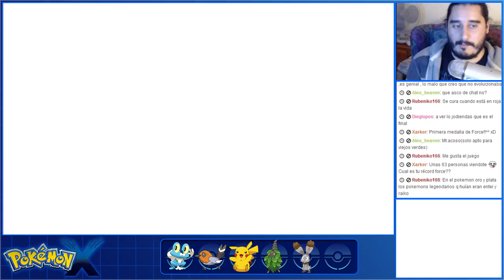Pokémon X (3DS) | Parte5 - Gimnasio Novarte